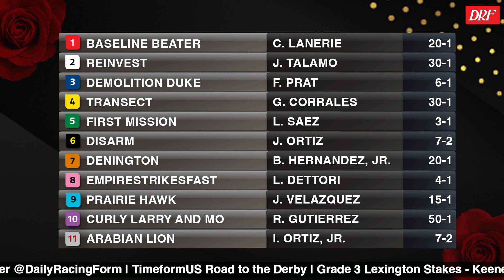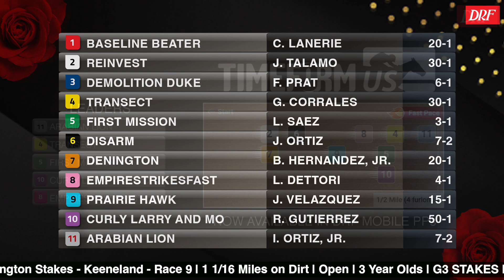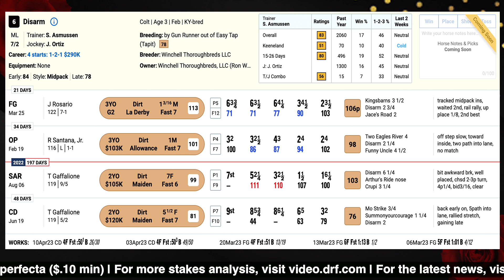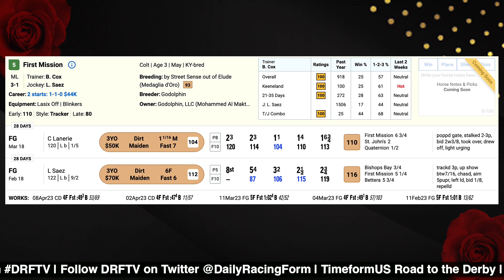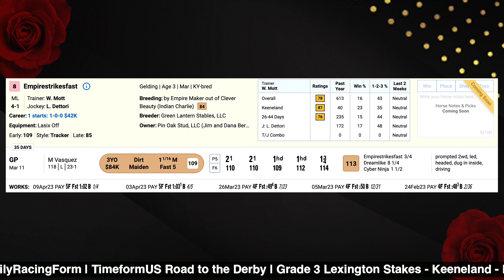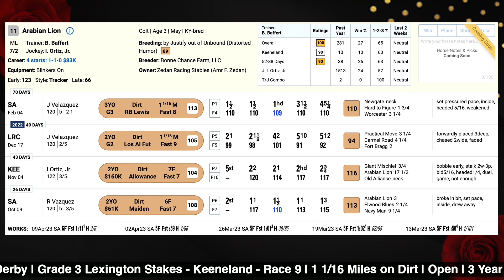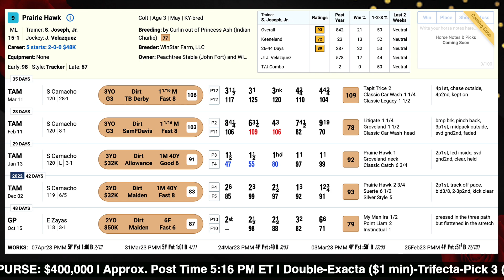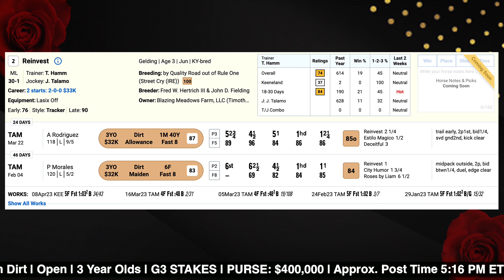TimeformUS Road to the Derby | Lexington Stakes 2023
Here's TimeformUS analyst David Aragona with the preview of the Lexington Stakes from Keeneland this Saturday.